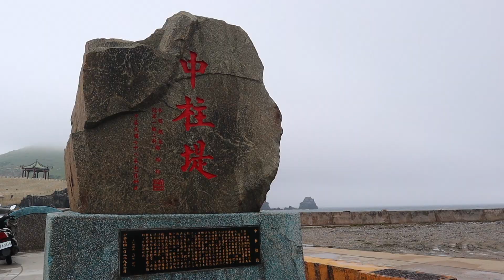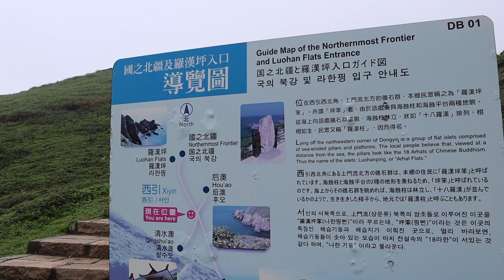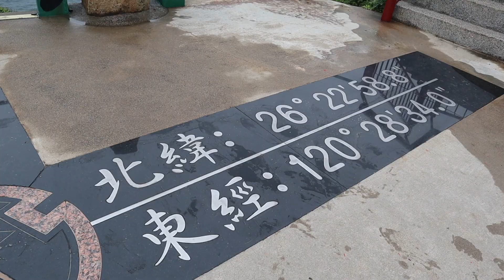【馬祖EP.02】綠色雕像實在怪可怕...。踏上馬祖的土地，探訪台灣最北的領土國之北疆。海景第一排民宿風景超正點！遺世獨立的馬祖好舒服！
【臺灣離島計畫】是頻道最新系列
除了探索台灣本島的文化以及自然外
離島的壯麗也是不可小覷的

這次來到台灣最北的領土 馬祖群島
在五天四夜的旅行中，首先踏上國之北疆東引島
探索馬祖每一寸土地，還有每一抹風土民情